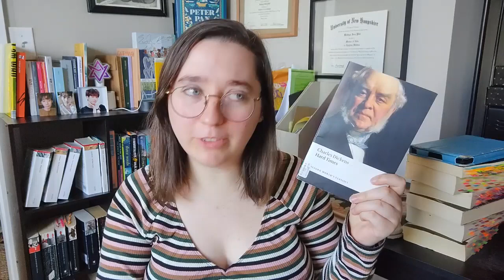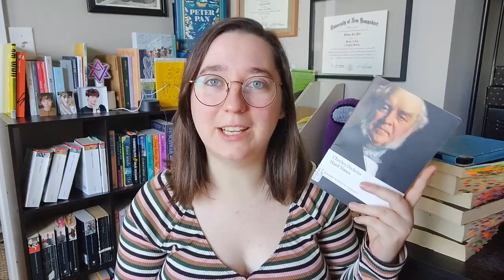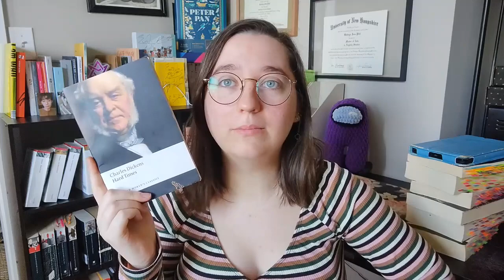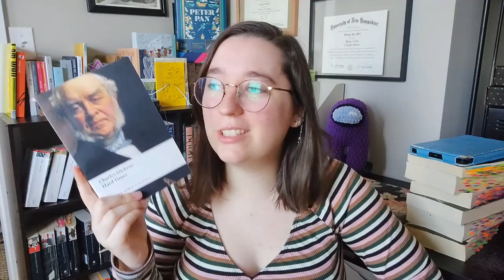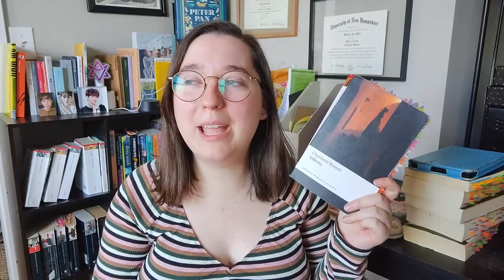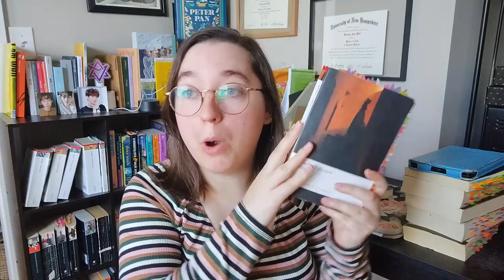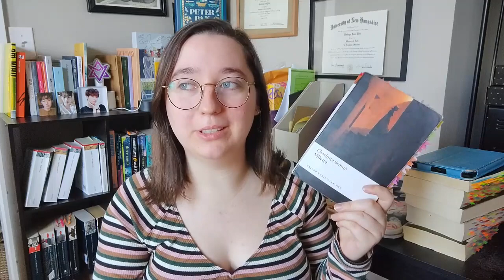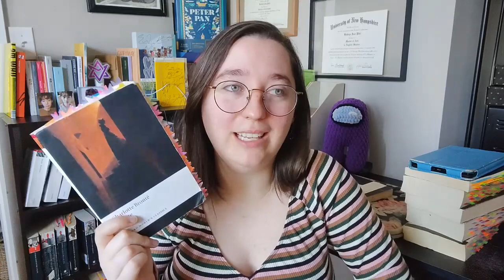REVIEWING 3 CLASSICS: villette, hard times, shirley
Reviewing 3 more classics! Some that didn't do it for me, and some I kinda forget but, give me some slack lol I can't love everything

SIPSBY LINK: N/A coming soon.

*MY CATS ARE BOTH RESCUES! Always consider RESCUING over BUYING an animal!!